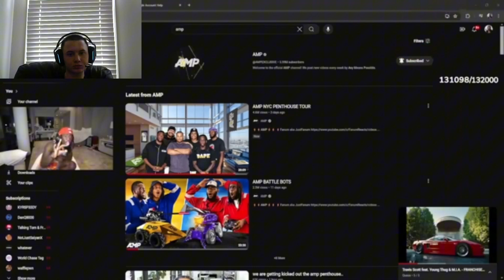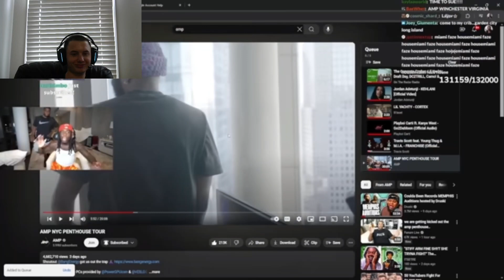morejay49 reacts to We are getting kicked out. *bad idea*